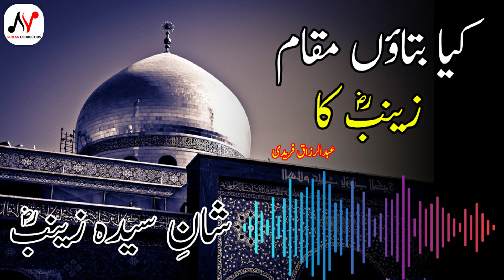Kya Bataon Maqam Zainab Ka | Syeda Zainab | New Manqabat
Kya Bataun Maqaam Zainab Ka..

Isme Aazam Hai Naam Zainab Ka

Mai To Kya Khud Qaseeda Padhte Hai..

Mere Bara(12) Imaam Zainab Ka

Kya Batau..

Tere Darr Par Bhi Aega Jibreel

Tu Bhi Ho Ja Ghulaam Zainab Ka

Kya Batau..

Allah Allah Hurr Teri Qismat..

Tujhko Aaya Salaam Zainab Ka

Kya Batau..

Saare Nabiyo Se Keh Raha Tha Khuda..

Dekha Tum Sab Ne Kaam Zainab Ka

Kya Batau..

Ban Gaya Khud Alam Sa Kaghaz Par..

Likh Raha Tha Mai Naam Zainab Ka

Kya Batau..

Chal Raha Hai Azaa Ki Surat Me..

Do Jahan Me Nizaam Zainab Ka

Kya Batau..

Matam E Shaah Aur Yazeed Ke Ghar..

Dekhlo Inteqaam Zainab Ka

Kya Batau..

Dekhta Hai Husain Ka Sajda..

Khud Bhi Rukh Kar Qayam Zainab Ka

Kya Batau..

Meri Behno Hijab Lazim Hai..

Hai Ye Tumko Payaam Zainab Ka

Kya Batau..

Tera Hamsar Nahi Hai Meer Koi..

Kyu Ke Tu Hai Ghulaam Zainab Ka

MY EQUIPMENT -

MY CAMERA : Canon EOS 200D
MY PRIME LENS : Canon 50mm
MY LENS : 18-55mm
MY MIC : BoyaM1 , Snow ball
MY SHOTGUN MIC : No Available
MY SMARTPHONE : Oppo A57
MY Pc : Core I7 4th generation
MY TRIPOD : Icon
MY Softbox : Light
Follow me,